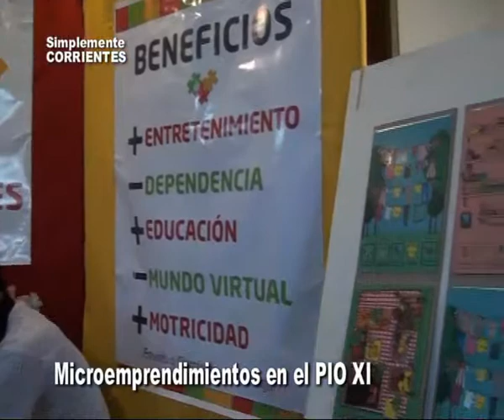Instituto Pio XI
Microemprendimientos 2013 . . .